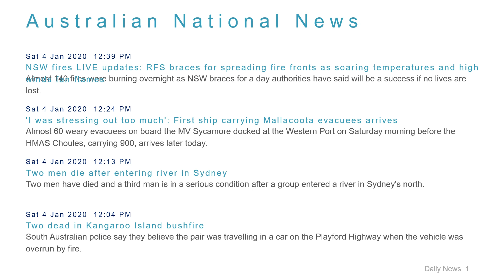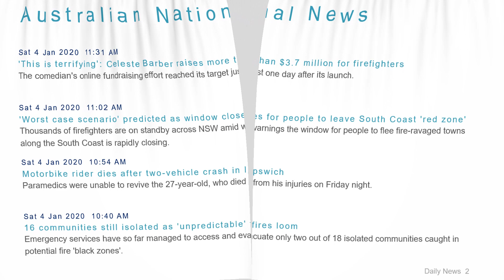National News Headlines for 4 Jan 2020 - 1 PM Edition